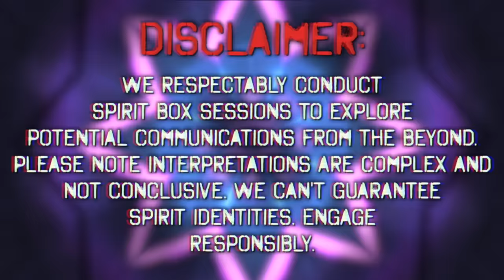Notorious B.I.G. Spirit Box - "2 GLOCKS, Don't Need 'Em Here!". Did I just connect w/ Biggie Smalls?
Join me, Cody ITC and my spirit guide George as we try to communicate with, and help out any spirits we can. These are my attempts at contacting the spirit of Biggie Smalls (The Notorious B.I.G.), through my one of a kind spirit box.
All attempts in this session to contact this spirit are done out of respect and love for the spirits involved and their families.

The content in this video, including all footage, audio, and text, is the property of the Cody ITC channel, and is protected by copyright laws. This video is intended solely for the personal and non-commercial use of our audience. Any reproduction, redistribution, or use of this content, in part or in full, without prior written permission from Cody ITC, is strictly prohibited.